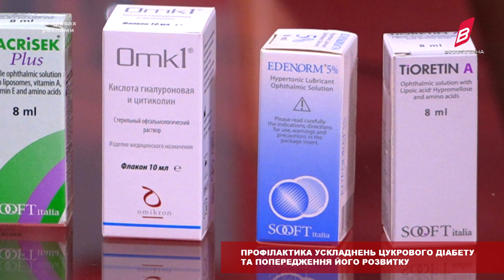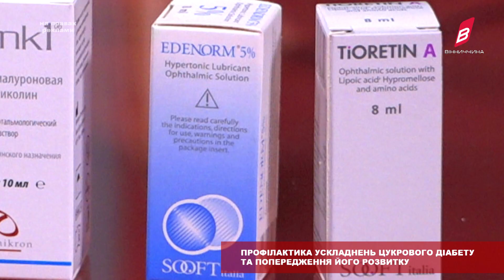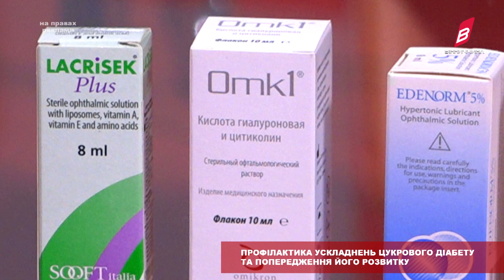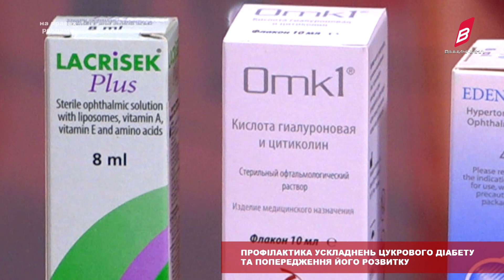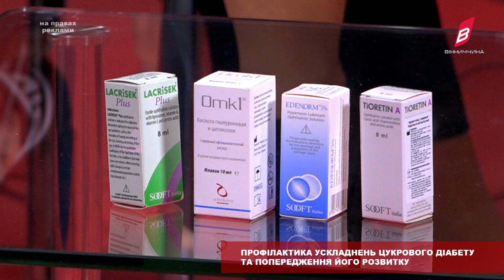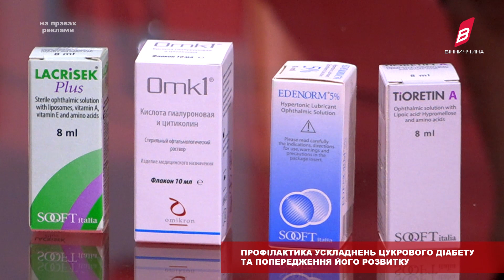Профілактика ускладнень цукрового діабету та попередження його розвитку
В усьому світі кількість людей хворих на цукровий діабет щорічно збільшується. Кожні 10-15 років кількість хворих у всіх країнах світу подвоюється. У зв’язку з великою поширеністю і збільшенням росту кількості хворих, цукровий діабет відносять до соціальних хвороб, котрі є основними причинами інвалідності й смертності. Цій проблемі приділяється велика увага дослідників і практичних лікарів. Про чинники, які провокують цю грізну недугу, чому виникає інвалідизація, як її позбутися та як правильно профілактикувати, розкажуть експерти лікарка-ендокринолог, асистент кафедри терапії Вінницького національного медичного університету ім. Миколи Пирогова, лікарка Вінницького Чорнобильського центру - Антонюк Яна Олексіївна, лікарка-офтальмолог, кандидат медичних наук, Андрушкова Катерина Юрівна, а також лікарка офтальмохірург, лікар вищої категорії - Наталя Дмитрівна Дідик у програмі «Лінія здоров’я».